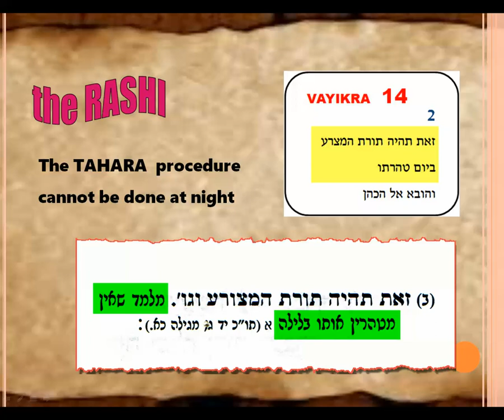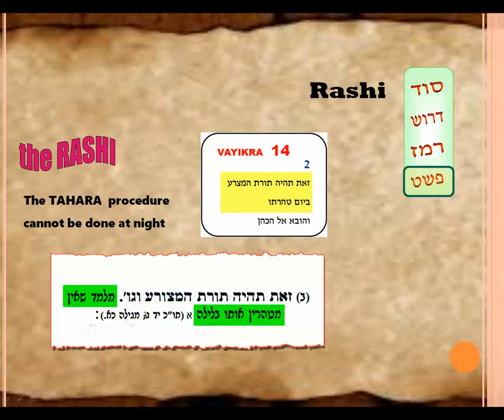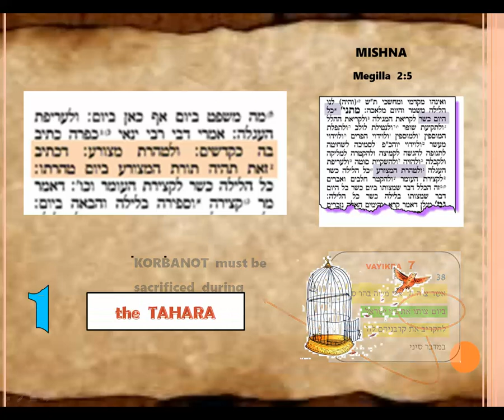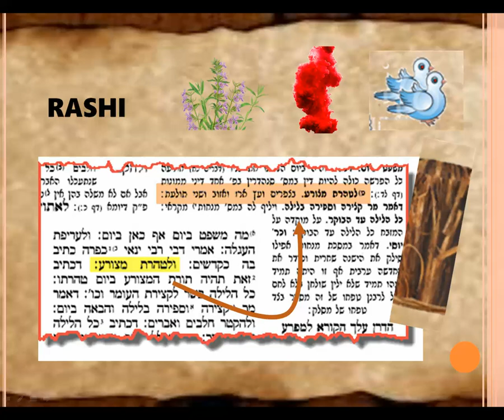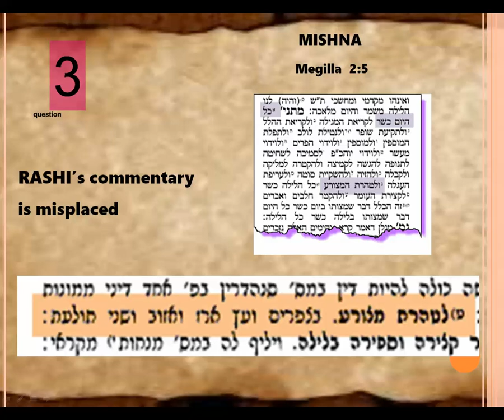11 - In response